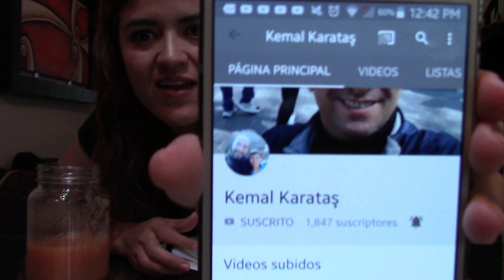reto dia 4 y 5/saludos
hola amigos yo se que me faltaron saludos pero proximamente en otro video los estare saludando.mil gracias:  )